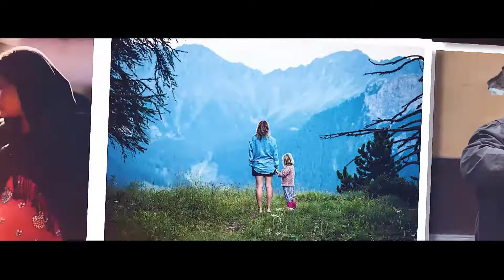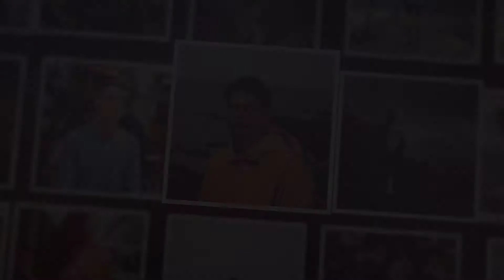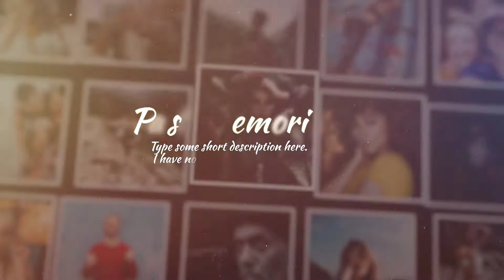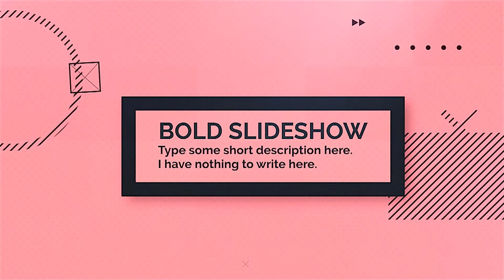5 Best Final Cut Pro Slideshow Templates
5 Best Final Cut Pro Slideshow Templates
►►►Download Project:
1.Slow Paced Gallery Final Cut Pro Template